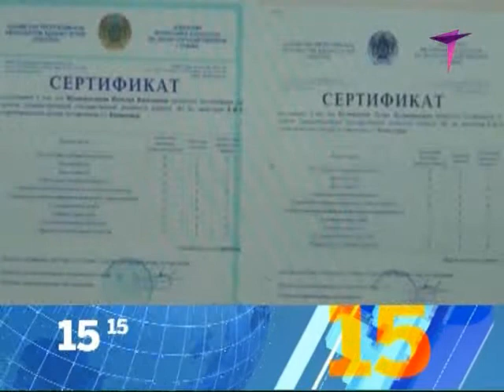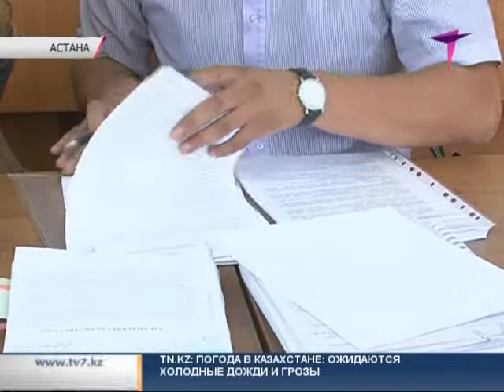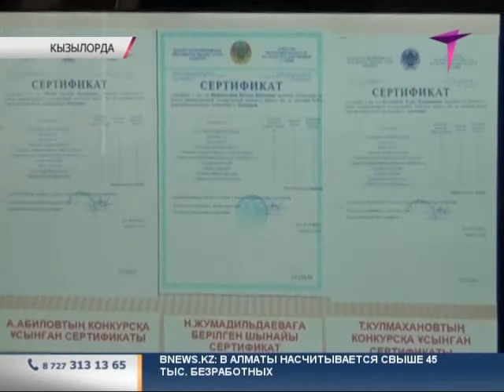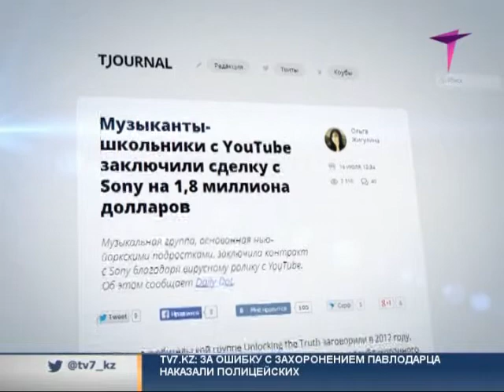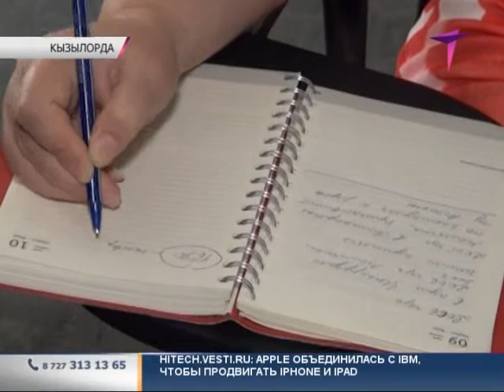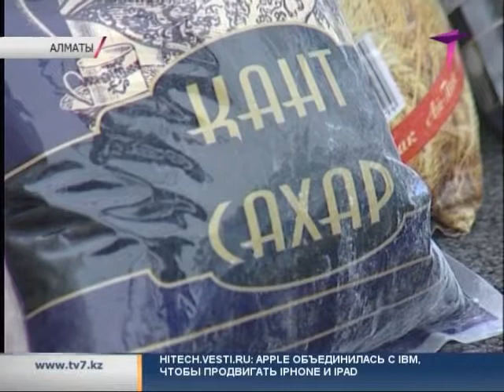Вечерние новости "Седьмого канала" за 16.07.14